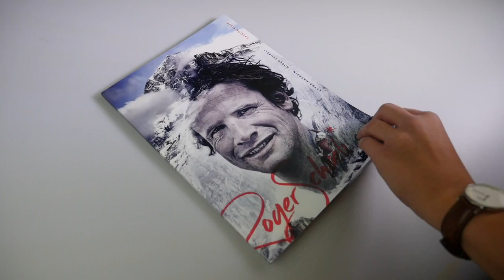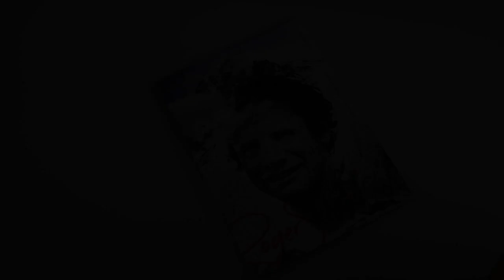Roger Schäli: Passion Eiger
«Passion Eiger» wurde vom Entlebucher Medienhaus mit Augmented Reality, angereichert: Hinter zwei Dutzend markierten Fotos stecken Videos und Bildergalerien, die mittels der vom Entlebucher Medienhaus entwickelten EXTRA-App «hervorgeholt» werden können. Ein Magazin, das zum Leben erwacht. – Magic print!